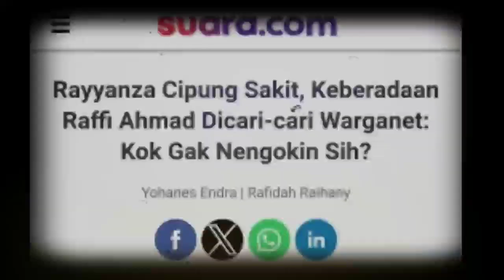Rayyanza Cipung Sakit, Keberadaan Raffi Ahmad Dicari-cari Warganet: Kok Gak Nengokin Sih?